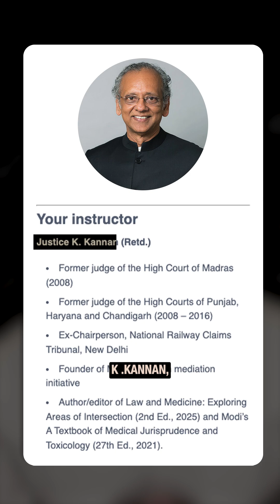Medical Jurisprudence & Toxicology Course | Forensic Evidence to Courtroom Testimony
🧪You're a forensic expert. But in court, you're a witness.

One wrong step—and your report can be dismissed.

 Join our online course in Medical Jurisprudence & Toxicology and learn how science influences justice.

Taught by experts. Backed by real cases.
🎓 For lawyers, doctors, police & students.